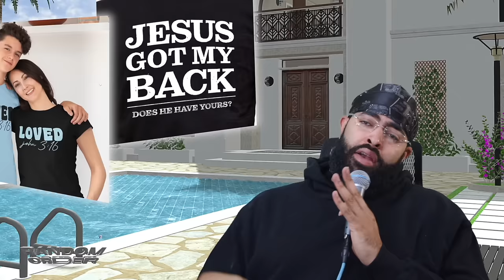Noel's 2003 Meagan Good Encounter ft. Noel Miller ― RO Show 158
🚨 Hand-picked funny RO Show Clips Uploaded Daily 👉 @RandomOrderPodcast 🚨
We're joined again by @thenoelmiller  to touch on what we couldn't last time:

⭐️ Bad Meat Shorts
⭐️ Meeting Meagan Good in 2003
⭐️ Drop-top Timberland Boots
⭐️ DIY Defibiulator
⭐️ Male pee-sitting
⭐️ The ideal times to be bricked-up

Sonic The Hedgehog 3D background by @Nokem

00:00 - FIRST EDIT BY JAE
01:04 - INTRO ANIMATION BY @soldiercloudsoul
01:52 - We up, they down
03:01 - Jersey Mike’s
04:08 - The pizza nugget girl
04:46 - Noel pee-sits these days
07:42 - SEGMENT EDIT BY YILMAR
07:43 - Tightening your toilet seat
09:23 - My bad for pissin loud 😬
11:05 - Peeing with the strap
15:00 - Optimal times to be bricked up
16:56 - Noel meets ’03 Meagan Good
23:45 - Southpole & drop-top timbs
26:34 - Trey meets Bosh
28:09 - SEGMENT EDIT BY HRAYR
28:10 - How you feel about getting a sweaty towel from an athlete?
32:00 - Sportscasters say things on purpose
33:39 - Meat falls out of bad shorts
37:42 - The male waist trainer
39:40 - Scrapping at school
44:55 - Noel meets Clint Eastwood on tour
51:16 - SEGMENT EDIT BY SAHIL
51:17 - High tech LA dispensaries
54:48 - What music gang did you rep in school?
59:24 - Will you ever do a music tour?
1:02:18 - You been keeping up with Russel Simmons?
1:06:19 - Would you ever do the ESPN body issue?
1:11:01 - The human defibrillator
1:13:47 - Church Merch